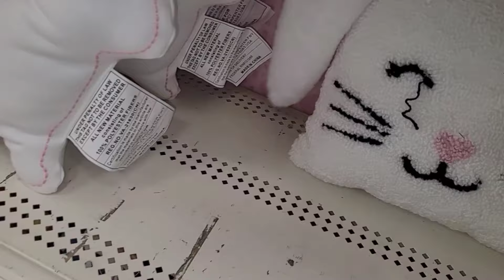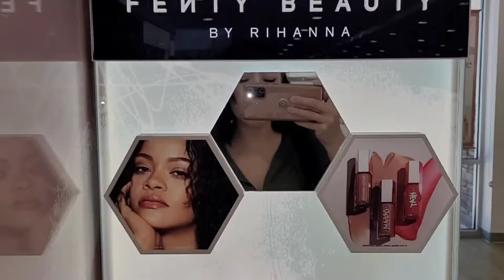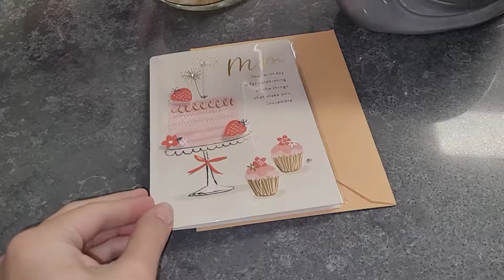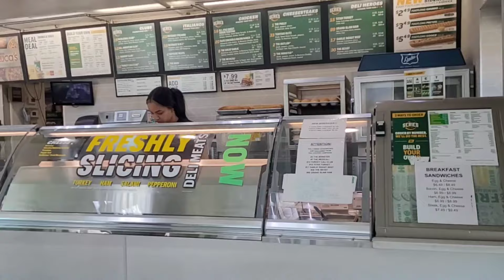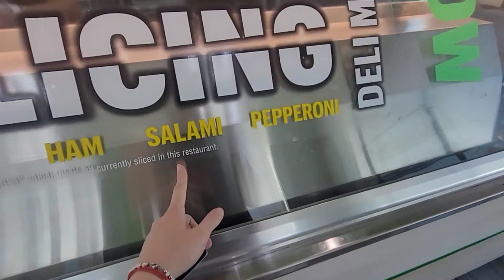ПОДАРКИ ОТ СВЕКРОВИ/ НОВЫЙ ШИКАРНЫЙ АРОМАТ/ ПОКУПКИ/ КОСМЕТИКА/ ШОПИНГ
Привет!

**Это видео не спонсировано. Я купила все продукты, показанные в этом видео, на свои деньги.

Cпасибо за пальцы ↑ вверх и ваши комментарии

НОВЫЙ ШИКАРНЫЙ АРОМАТ/ ПОДАРКИ ОТ СВЕКРОВИ/ ПОКУПКИ/ КОСМЕТИКА/ ШОПИНГ парфюм косметика vlog парфюмерия духи аромат люкс и ниша / парф шкаф